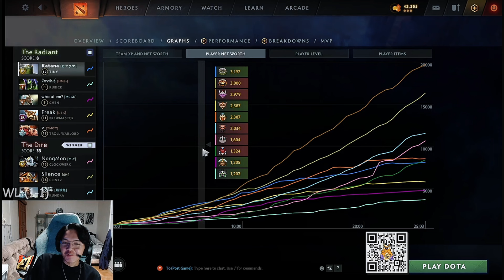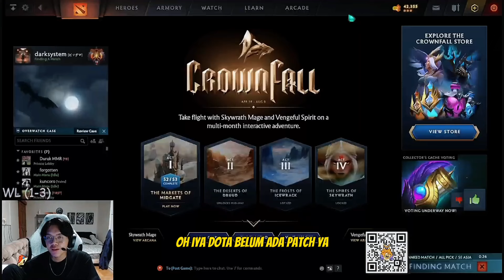KETIKA MIKOTO YOUK WHITEMON JHOCAM FIND MATCH🤣🤣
acknowledgement:
You can find more of their incredible work on

Jika kalian merasa terhibur dan ingin membantu channel ini terus berkembang, jangan lupa untuk kasih dukungan ya!